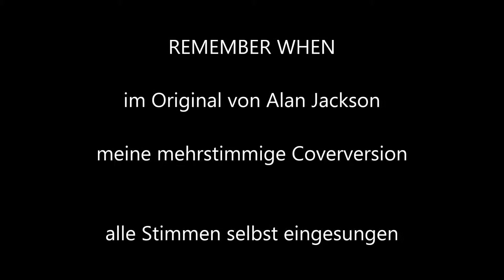ALAN JACKSON REMEMBER WHEN (Cover)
Eine schöne Lebensgeschichte wird hier erzählt---und ist für einen 65-jährigen Oldie gut nachvollziehbar. Hier meine mehrstimmige Coverversion. Alle Stimmen selbst eingesungen. Mal sehen, ob es gefällt.